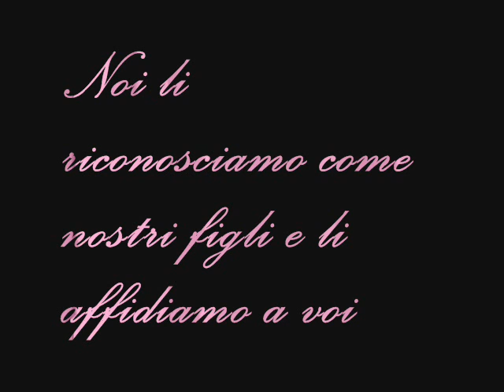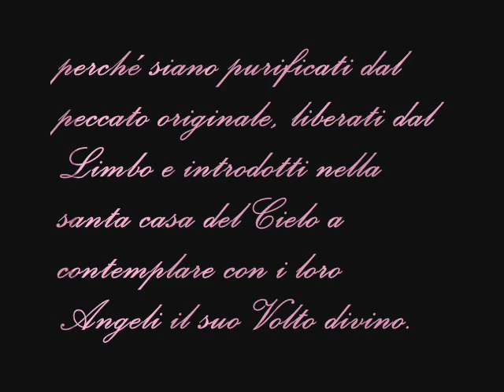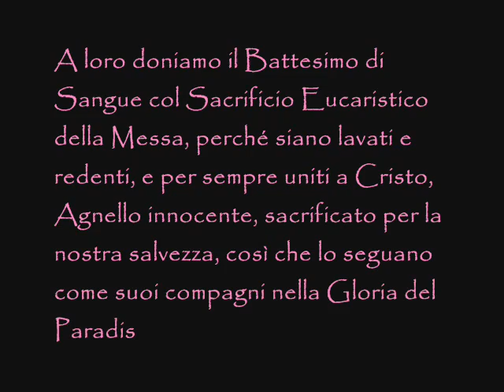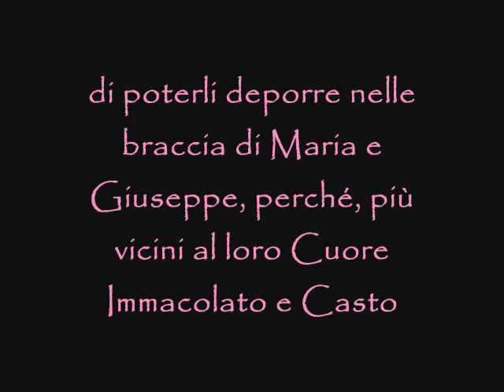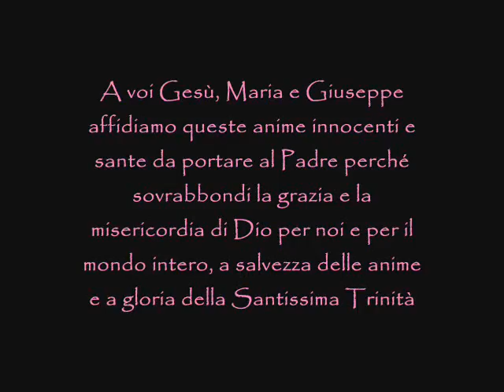MAMME DEGLI ANGELI.wmv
PREGHIERA, BATTESIMO DI DESIDERIO PER I NOSTRI FIGLI VOLATI IN CIELO :
Tutti - O Santa Famiglia di Nazareth, Gesù, Maria e Giuseppe, accogliete la nostra preghiera per questi bambini non nati, involontariamente persi per malattia o  volontariamente privati della vita per mezzo dell'aborto. Noi li riconosciamo come nostri figli e li affidiamo a voi.
Per loro chiediamo al Padre Celeste che li chiami per nome, e dia a loro il Battesimo di desiderio, perché siano purificati dal peccato originale, liberati dal Limbo e introdotti nella santa casa del Cielo a contemplare con i loro Angeli il suo Volto divino.
A loro doniamo il Battesimo di Sangue col Sacrificio Eucaristico della Messa, perché siano lavati e redenti, e per sempre uniti a Cristo, Agnello innocente, sacrificato per la nostra salvezza, così che lo seguano come suoi compagni nella Gloria del Paradiso.
Vogliamo adottare spiritualmente questi piccoli, consacrarli al nome di Gesù bambino e affidarli a voi, Maria e Giuseppe, perché vivano nel Signore e col Signore. Vogliamo nominarli nostri "angeli" accompagnatori e intercessori potenti per i meriti della loro innocenza, del loro sacrificio e del loro martirio.
Concedi o Signore che questi nostri piccoli esultino di Gioia nel Cielo, come Giovanni Battista nel seno di Elisabetta al cospetto di Gesù Bambino presente nel seno di Maria.
Preghi per loro Giovanni Battista che ha vissuto il battesimo di desiderio nel seno di sua madre, che ha amministrato il battesimo di purificazione al Giordano, che è morto nel battesimo di Sangue del martirio.
Chiediamo la grazia del perdono e della conversione per coloro che nei figli abortiti hanno violato il comandamento di non uccidere e preghiamo la divina Misericordia che questo sangue innocente non ricada su di loro e i loro figli.
Chiediamo per i figli persi di poterli deporre nelle braccia di Maria e Giuseppe, perché, più vicini al loro Cuore Immacolato e Casto, ci ottengano le grazie che ci occorrono per la salute del corpo e la salvezza dell'anima, con le loro preghiere e i meriti della loro sofferenza e perdita della vita.
O celeste Bambino Gesù, piccolo Re, Agnello di Dio che togli il Peccato del mondo, purifica e glorifica tu questi tuoi compagni in Cielo.
Amen

Sac. -  A voi Gesù, Maria e Giuseppe affidiamo queste anime innocenti e sante da portare al Padre perché sovrabbondi la grazia e la misericordia di Dio per noi e per il mondo intero, a salvezza delle anime e a gloria della Santissima Trinità.
Per l'intercessione di Maria nel nome del Padre del Figlio e dello Spirito Santo

pensando sempre alla mia bambina..